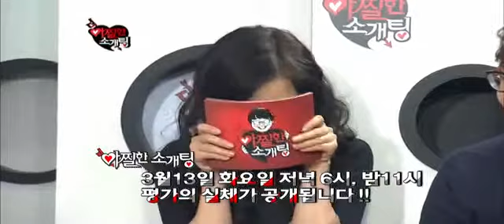더아찔한소개팅 10회 예고1628